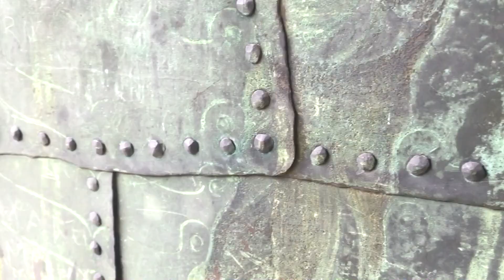Bouzov -Mumraj -Musicus catus -medievalmusic -středověká hudba. Gaudete, Maien Zeit, Palestina lied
Hudební soubor MUSICUS CATUS interpretuje: Renesanční a Středověkou, Gotickou dobovou hudbu v dobových kostýmech.
Vystupujeme na: zámcích, hradech, jarmarcích, vernisážích a městských akcích.
BOOKING: Vedoucí souboru - Mgr. Karel Kocůrek

Musical band MUSICUS CATUS interprets: Renaissance and Medieval, Gothic period music in period costumes.
We preform on: Chateau, Castles, Craft Fairs, Vernissages, Historical Events and City Events.
We can also play on your event :)
BOOKING: Head of musical band - Mgr. Karel Kocůrek